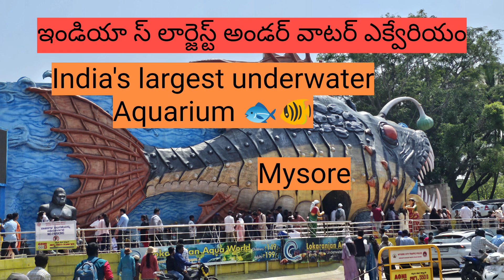👉ఇండియా లోని అతిపెద్ద అండర్ వాటర్ ఎక్వేరియం🐟🐠# yt#mysore#karnataka#fishes species wonderful tour👌👍